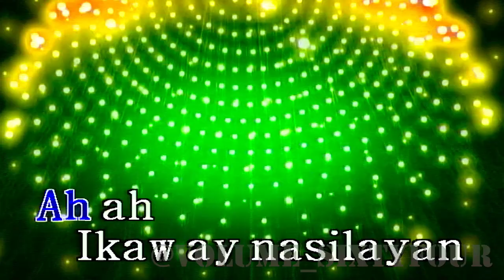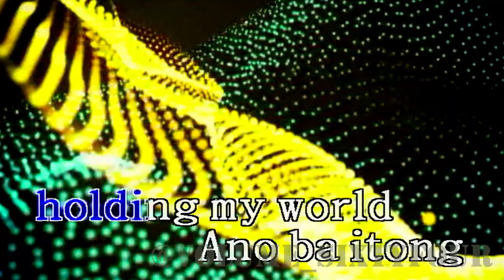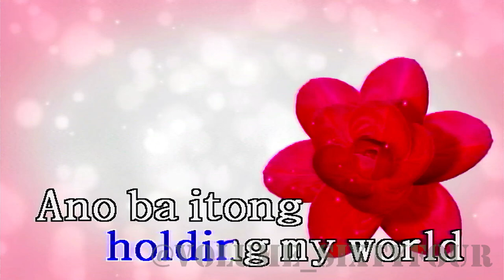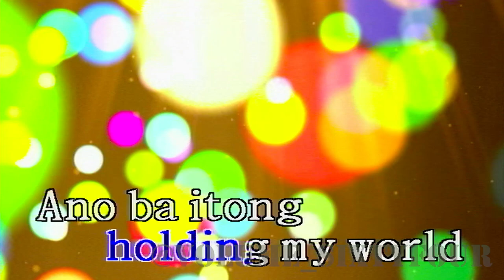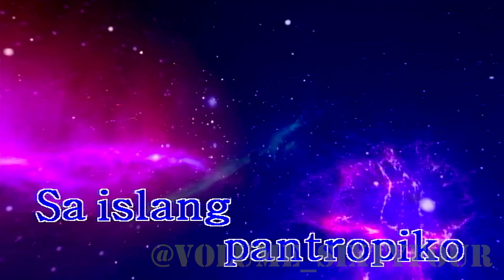BINI - Pantropiko (Karaoke/Lyrics/Instrumental)